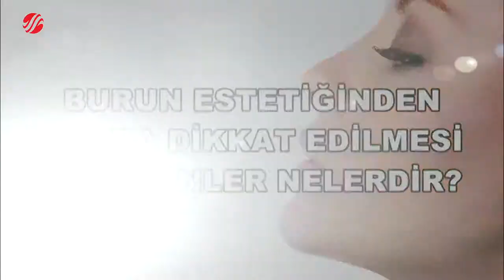Kulak Burun Boğan Cerrahi Uzmanı Op. Dr. Devrim Bellek - Beyaz Tv Sağlık Zamanı 12.03.2016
Kulak Burun Boğan Cerrahi Uzmanı Op. Dr. Devrim Bellek